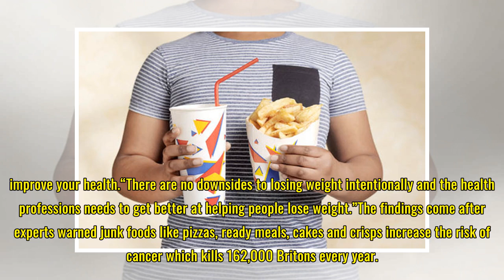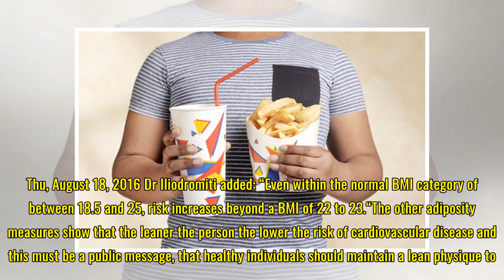Can you be fat AND fit? New research challenges commonly held belief